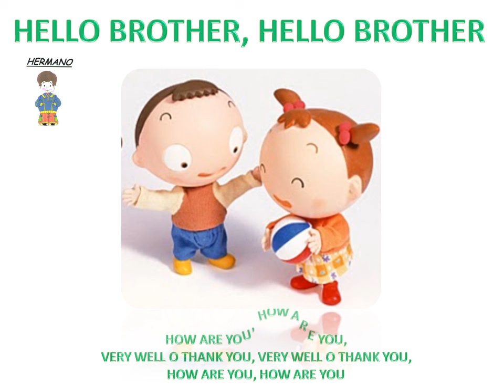SONG FAMILY FOR CHILD.wmv